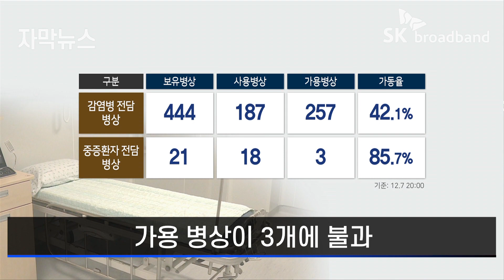[자막뉴스] 계속 되는 요양시설 집단감염, 중증환자 병상 '비상' /SK브로드밴드 뉴스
코로나19 확진자가 무더기로 나온
부평구의 한 요양원
지난 주말 집단감염이 발생한 이후,
코호트 격리에 들어갔는데
추가 확진자가 계속 나오고 있어
전수검사를 실시한 결과
입소자 5명, 종사자 2명이
추가로 양성 판정을 받은 것
요양원과 관련한 누적 확진자는
8일 오전 11시 기준, 27명으로 늘어
연수구 유흥주점발 확진자도 추가
확진자의 접촉자가 자가격리 해제 전
양성 판정을 받아
이로써 유흥주점발 누적 확진자는
41명으로 집계
인천에서도 신규 확진자가 증가하면서
병상 부족 우려가 커지고 있어
감염병 전담 병상 가동율은 42%로
그나마 여유가 있지만
중증환자 병상 가동율은 85.7%로,
가용 병상이 3개에 불과
인천시는 코로나19 상황이 매우 엄중한 만큼
시민들의 각별한 협조와 동참을 거듭 강조
인천시는 사회복지시설에 대해선
정부 지침보다 강화된 운영 기준을
적용하기로 해

취재기자 : 이정윤
영상취재 : 이승목